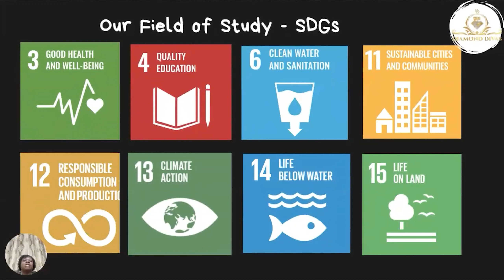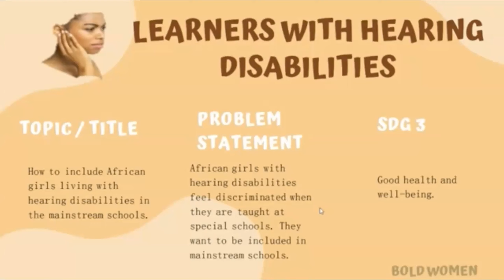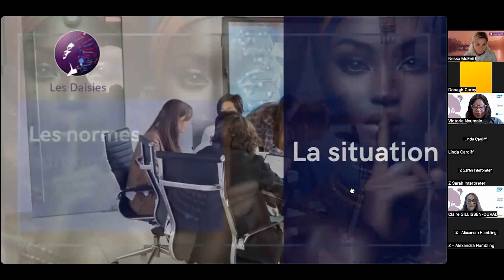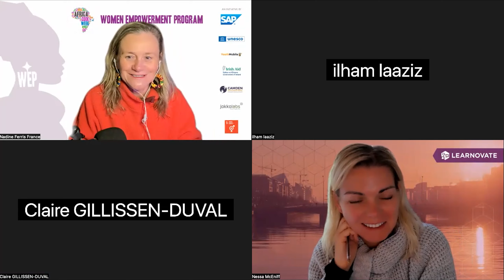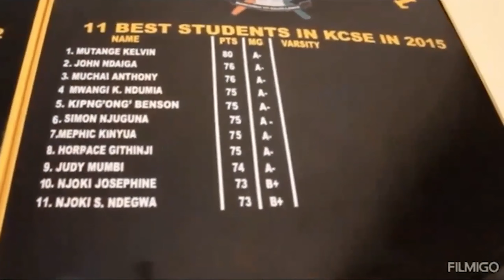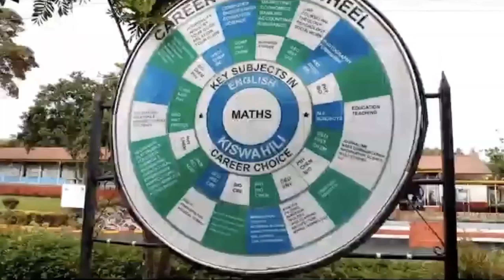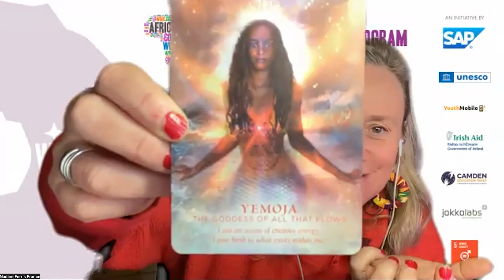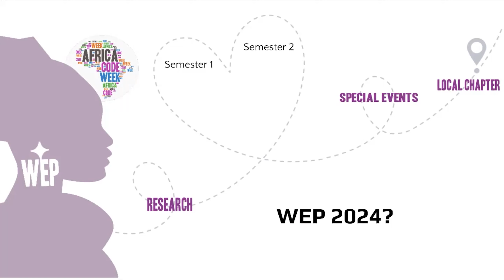ACW WEP 2023 (S2) - Week 6 : 16/11/23 English